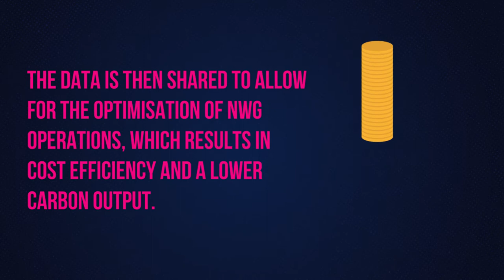Carbon Digital Twin